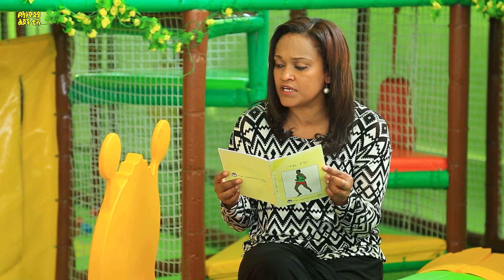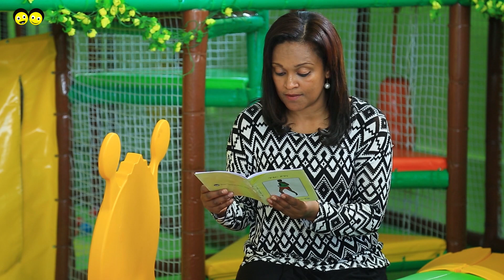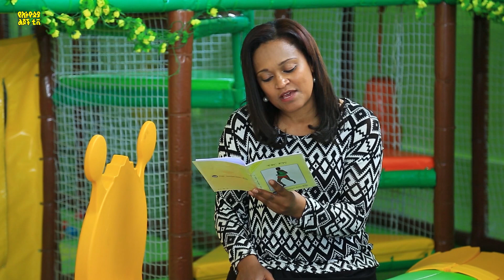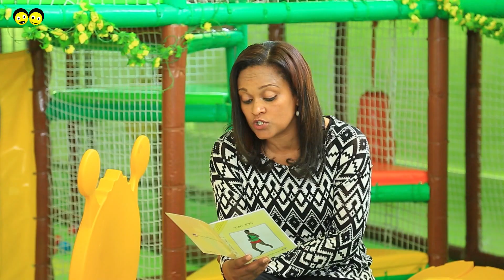Ye Ethiopia Lijoch TV | ጥቁር ጀግና በሃረገውይን